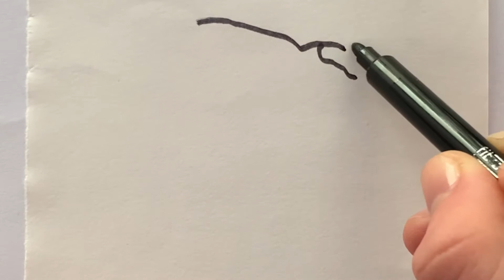How to draw an wonderful dog 🐶! Very simple and amazing 😉!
👋Hi!
If you’re just learning to draw, this draw is the perfect way to learn! I’ll guide you through each doodle step-by-step so you can build your skills, feel confident and draw something you’re proud of!